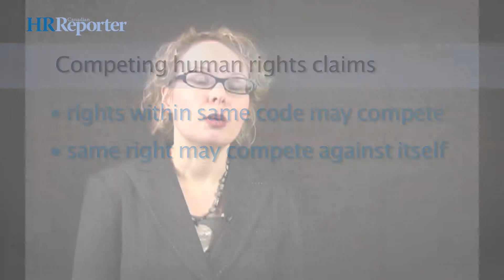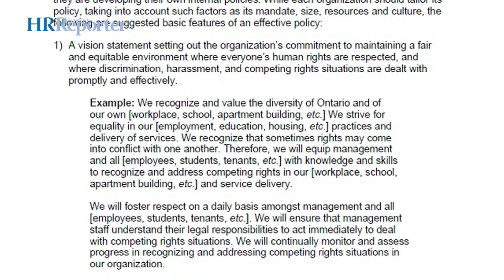Competing human rights claims in the workplace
Cherie Robertson, a senior policy analyst at the Ontario Human Rights Commission, explains to Canadian HR Reporter TV how creating a human rights policy can prevent conflicts from escalating